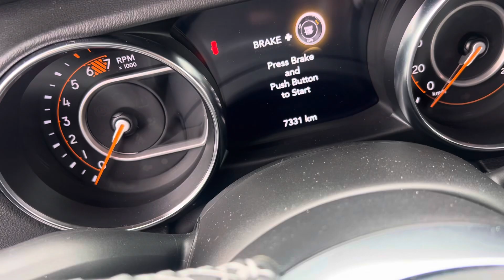White Jeep Wrangler demo for Rob to see at Scarborotown by Bill Klassen